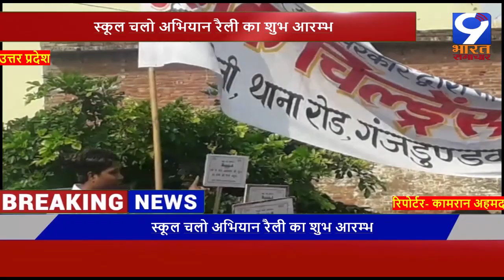स्कूल चलो अभियान रैली का शुभ आरम्भ पालिका चैयरमेन ने झंडी दिखाकर किया